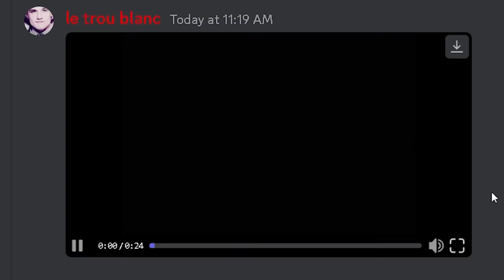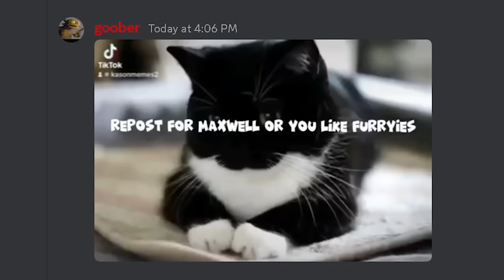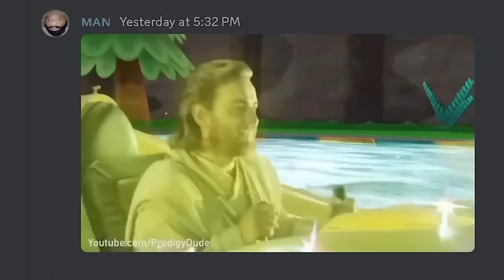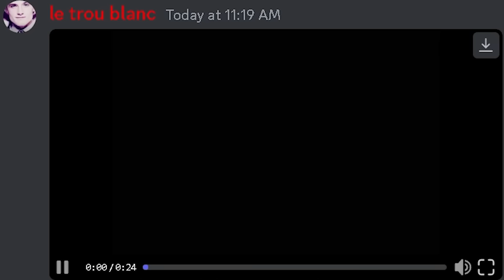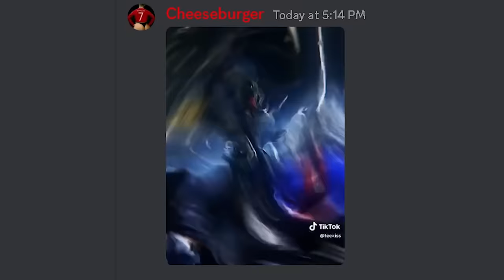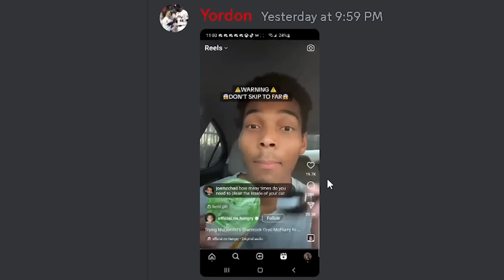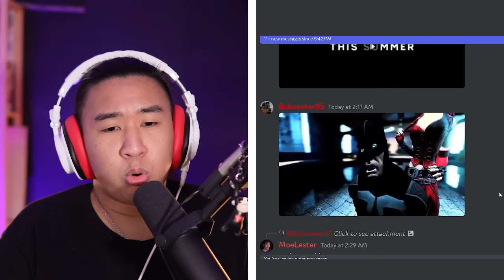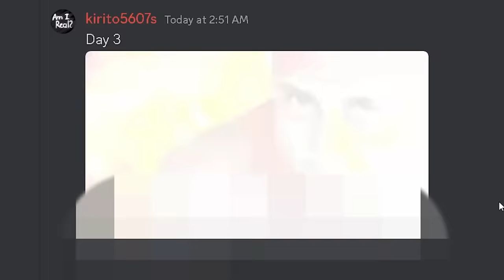Discord Memes But Gotta Lock In or Bye Bye